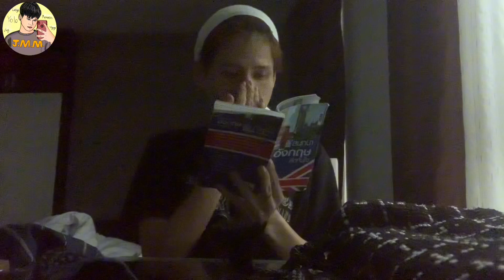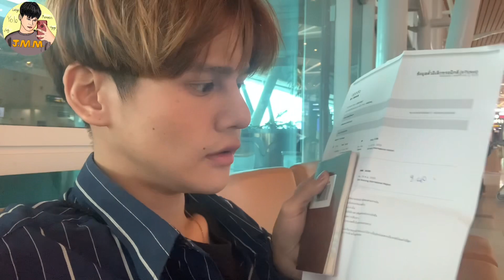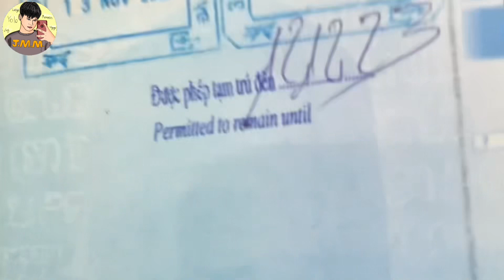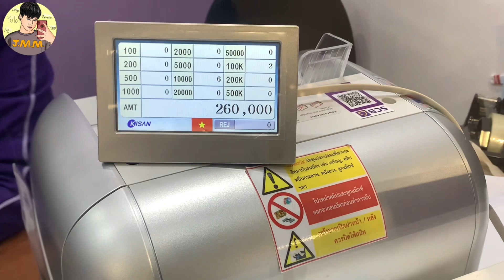เจมส์มี่ทริป🇻🇳Ep5 กลับแล้ว..เวียดนาม สรุปทริปนี้เป็นยังไงบ้าง? |JamesMi Memories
สรุปงบเที่ยวเวียดนาม🇻🇳
ค่าตั๋วไปกลับ*ประกันการเดินทาง5365.76
ค่าที่พัก=1307บาท
ค่าซิม=350.11บาท
ค่ารถ= 3,033.83บาท
ค่ากิน= 1,068.51บาท
ค่าตั๋วเข้าโบสถ์= 88.86 บาท
ค่าตั๋วบานาฮิล= 1332.99บาท
ค่าอื่นๆ=218.92บาท
เราใช้งบเที่ยวๆปทั้งหมด (12,671.13฿)

คะแนน7/10
    ความคุ้มค่าในการเดินทาง ไม่ค่อยโอเคเท่าไหร่
ที่พักมีให้เลือกเยอะ ผู้คนน่ารักก็มีเยอะ ถ้าไม่มองเหมารวม สถานที่สวยๆเยอะมาก ทำให้หลงเสน่ห์ไปเลย
    ได้ประสบการณ์แปลกใหม่เยอะดี ได้ฝึกใช้ภาษาด้วย ส่วนอาหารเฉยๆมาก รู้สึกไม่ถูกปากเท่าไหร่ คิดถึงอาหารแถวบ้าน ค่าครองชีพถูกดี
    การจราจรวุ่นวายมาก ความปลอดภัยน้อย ระวังคนโกงเงินเยอะ ชอบเก็บเงินสูงๆโดยเฉพาะนักท่องเที่ยวชาวต่างชาติ แนะนำถ้ามากับทัวร์จะดีกว่า
ส่วนตัวมาครั้งเดียวพอแล้ว คุ้มละ😄